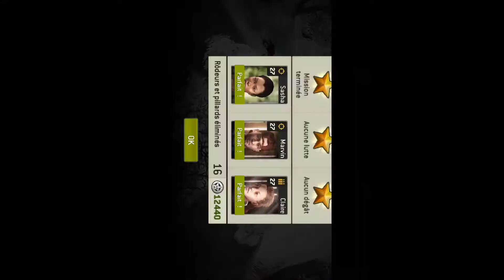Tombes glacées 40-2